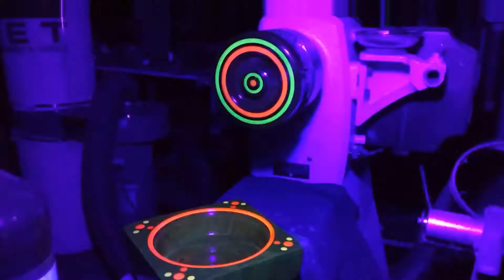Lidded Square Bowl with Glowing Accents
Title Sums it up, Made a Square shaped Bowl using Osage Orange for the base and Cherry for the lid. The glowing is resin and pigments.